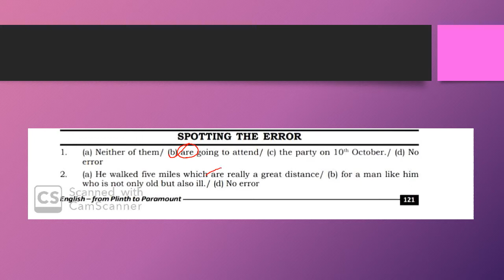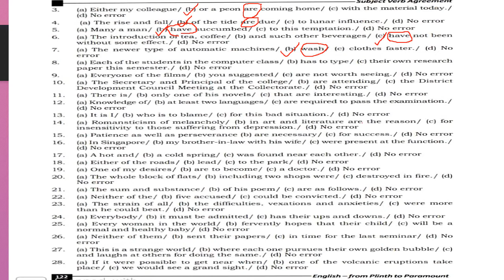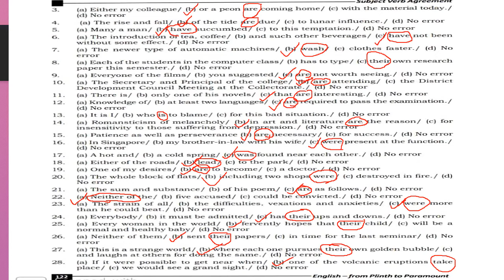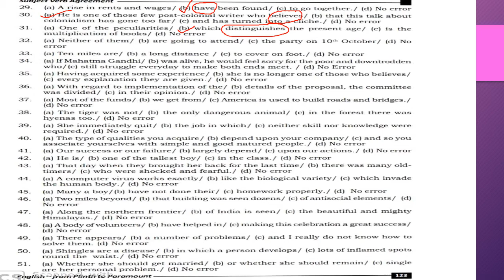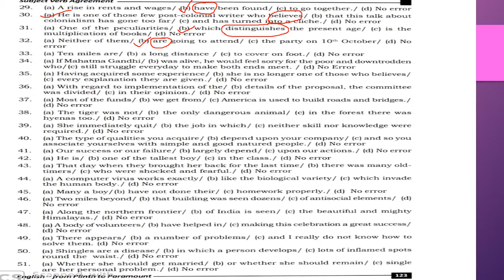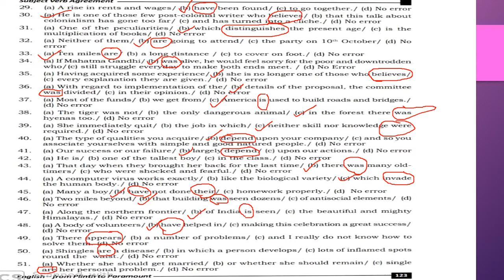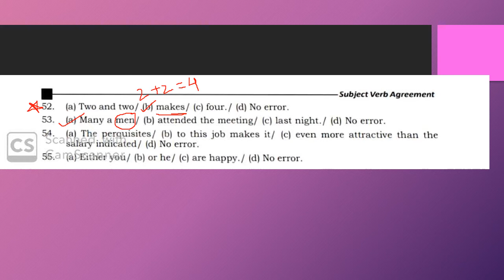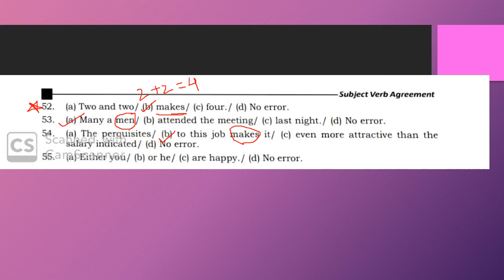SUBJECTIVE VERB AGREEMENT||From Plinth To Paramount||question bank||solution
basic level grammar,reference from plinth to paramount book ,question asnwer with complete explanations